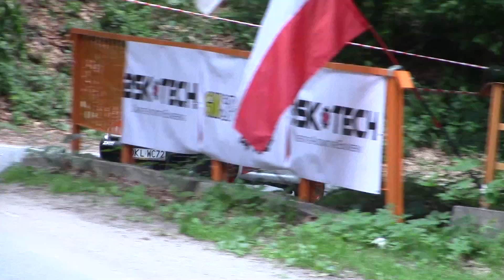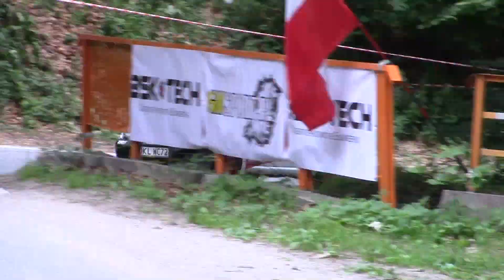BSK TECH Wyścig Górski Jodłownik 2018 - Sebastian Fintz - Fiat Seicento